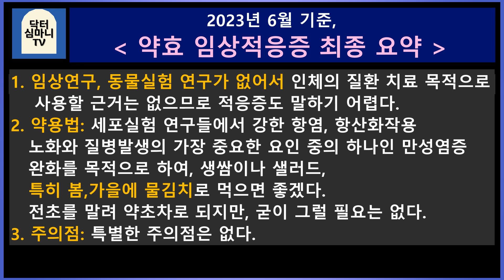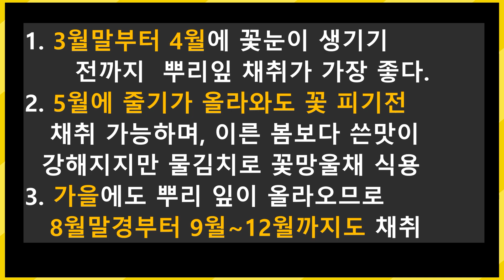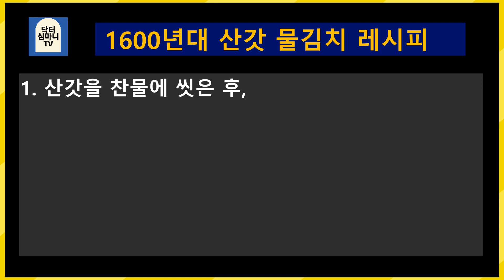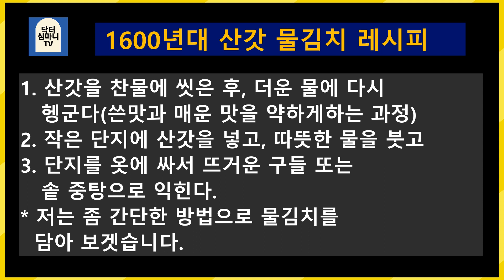# 산갓 박사 5/6강:약용법, 식용법, 조선시대 레시피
# 전 세계 논문에 근거